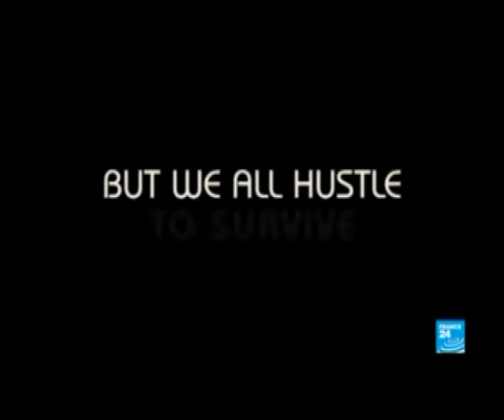List of nominees for 71st Golden Globe Awards released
Nominees for the 71st Golden Globe Awards were announced on Thursday by the Hollywood Foreign Press Association with 12 Years a Slave, Captain Phillips, Gravity, Philomena and Rush among others in the running for the best film.